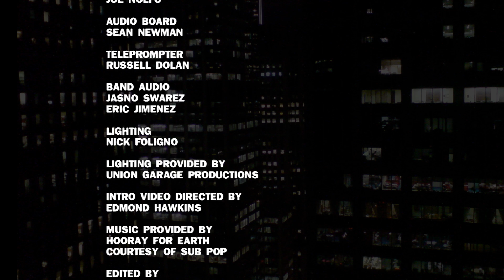The Special Ep. 127 "Assassin's Bluff" with Farah Brook, Fareeha Khan, Sheri Barclay & Sharkmuffin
Tyler returns, a decade after his appearance on MTV's Next to showcase the screenplay of his passion project, Assassin's Bluff. With Colin Burgess, Kyle Erf, Keaton Monger and guests Farah Brook, Fahreeha Khan and KPISS.FM's Sheri Barclay. With music from Sharkmuffin!

Band audio mixed by Jasno Swarez & Eric Jimenez

The Special Without Brett Davis is a live weekly public access variety show that is NOT hosted by comedian Brett Davis, but instead numerous terrible people with a vague physical resemblance.

The show has featured guests such as Gilbert Gottfried, Michael Shannon, Rose McGowan and Richard Kind, as well as with the best names in NYC's alternative comedy and music scenes. The show airs on MNN, and streams online every Wednesday at 11pm EST at brettdavis.RIP